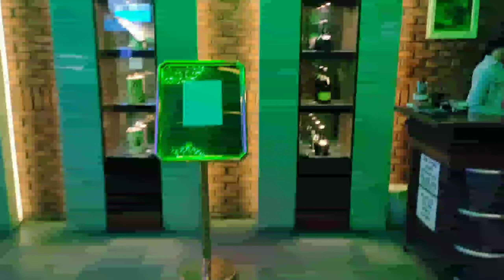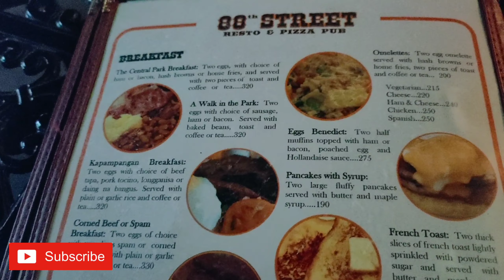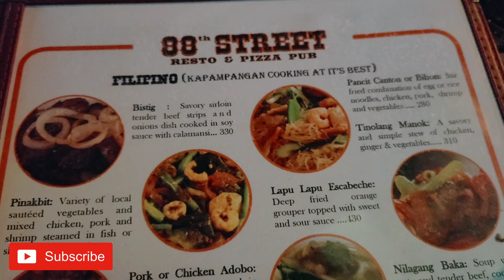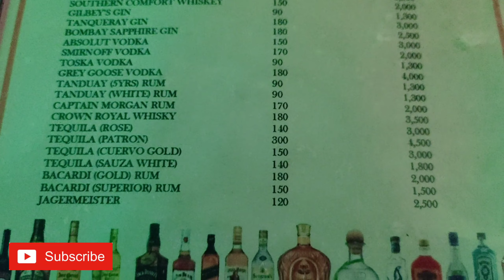DATE NIGHT AT CENTRAL PARK TOWER!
I would like to share my favorite dining spot in the Angeles City, Pampanga!